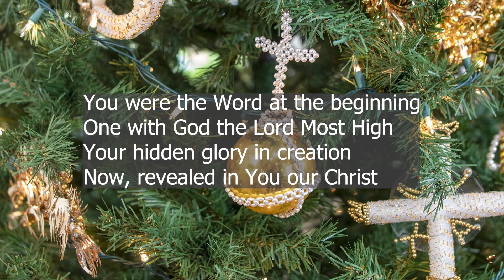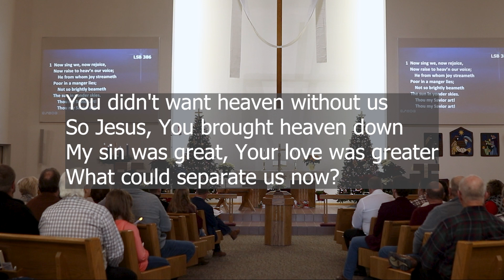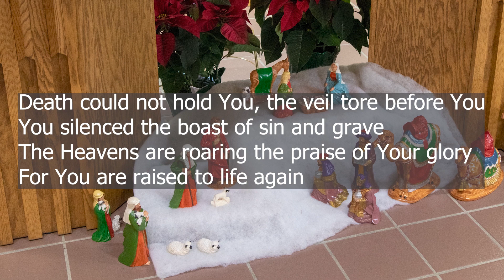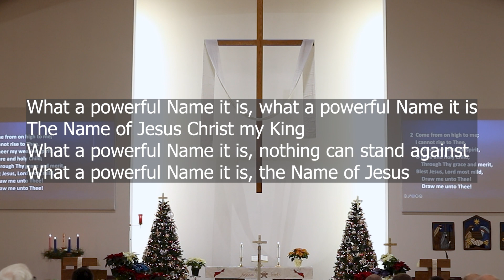What A Beautiful Name (A Wednesday Worship & Devotion)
Trinity in New York Mills, MN is a community of people whose lives are being transformed by the saving grace of Jesus Christ. Along with our sister congregations of the Lutheran Church – Missouri Synod, we believe that Jesus Christ is the only Way, Truth and Life.

We come together to receive God’s mercy, worship Him, and listen to dynamic, relevant messages based on Biblical truths.

We strive to share God’s love with all and reach out to serve our neighbors, both locally and around the world.

Come and hear about Our Lord’s grace, mercy and love.